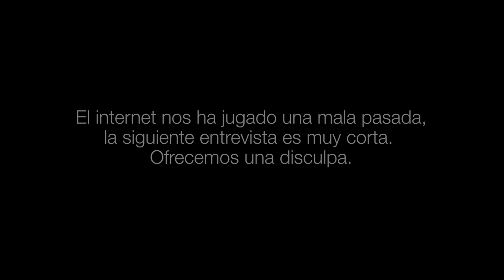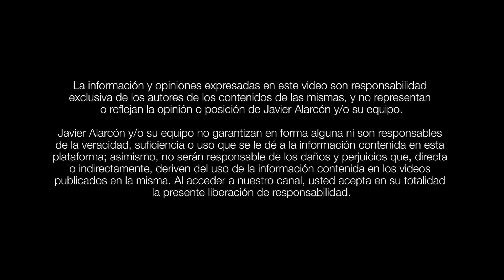Entrevista a SALVADOR CABAÑAS | Javier Alarcón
Una breve entrevista con Salvador Cabañas, quien hizo historia en el futbol mexicano.